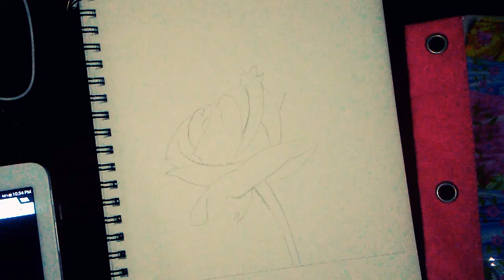Rose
Drawing a Rose Time Lapse. im drawing a rose, i am aware that some of you like speed time lapse drawings and some of you like real time drawing step by step or an asmr type of video, i while be doing that for my drawings first uploads would be of my regular "real time drawing" after the next day i will upload a speed drawing of that same  video.